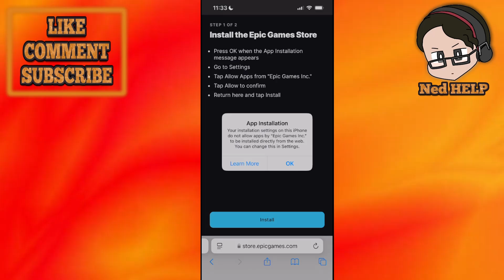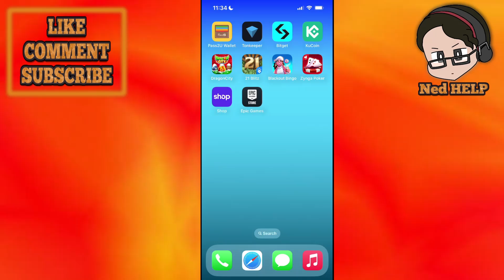How To Install Epic Games Store On iOS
In this video I show you how to install Epic Games store on iOS. If you want to learn how to get Epic Games on iPhone or iPad then this is the tutorial for you.